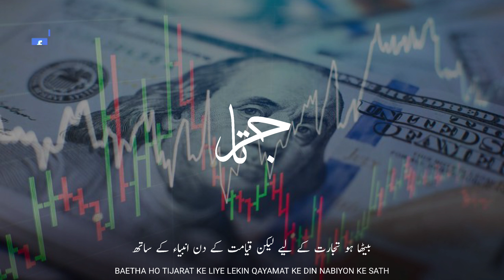Heart Touching Islamic Status | Amal Barbad Ho Gaya | Your Action Is Ruined | Molana Saqib Mustafai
Beautiful Islamic WhatsApp Status | Amal Barbad Ho Gaya | Your Action Is Ruined | Saqib Mustafai